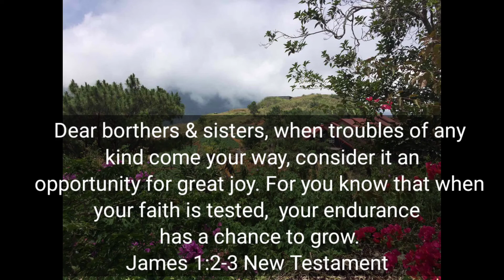Let's explore our neighborhood Vlog #45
walk & eat pizza hut with pasta